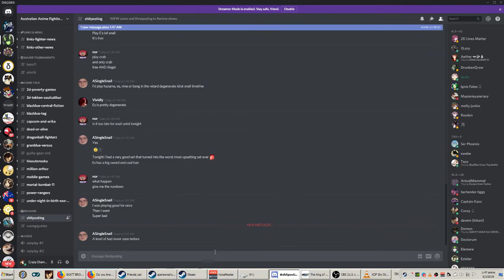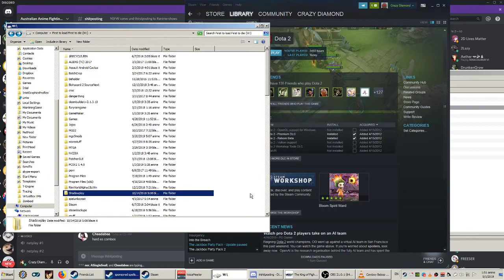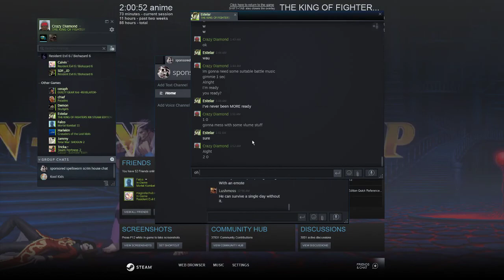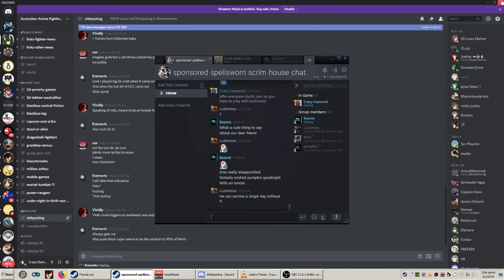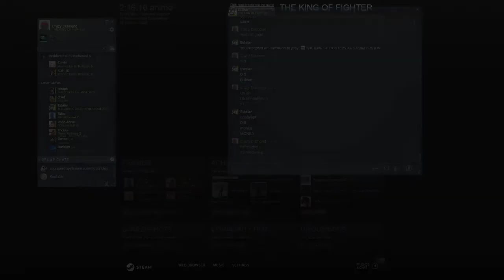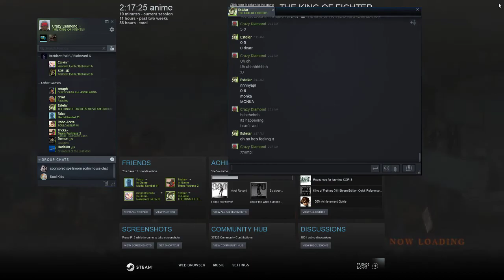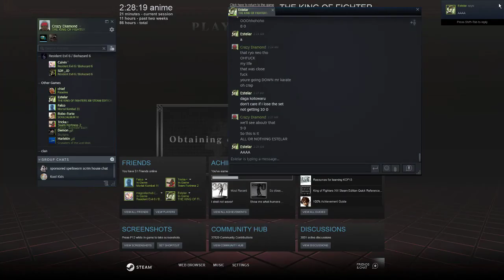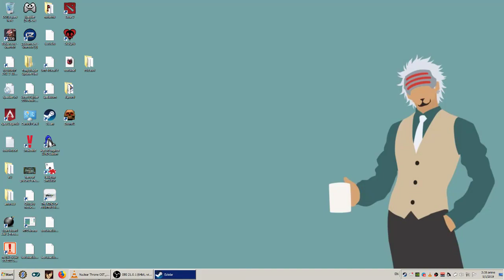Risky vs Estelar - King of Fighters XIII FT10